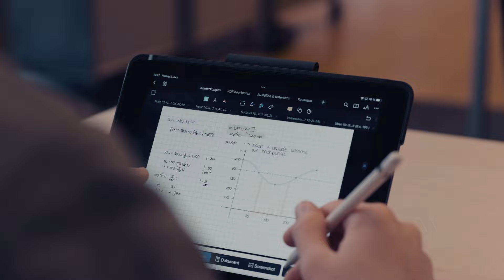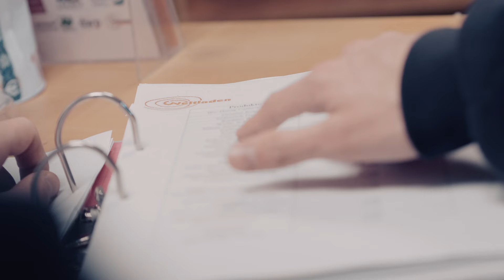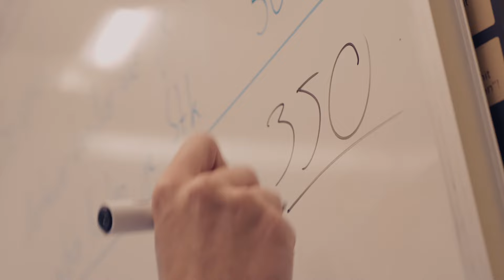filmreif // Ludwig-Erhard-Schule / Imagefilm für eine Schule